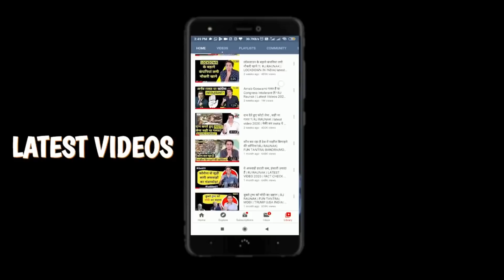BAUAA | दूध का जला हुआ | Radio Prank | RJ Raunak